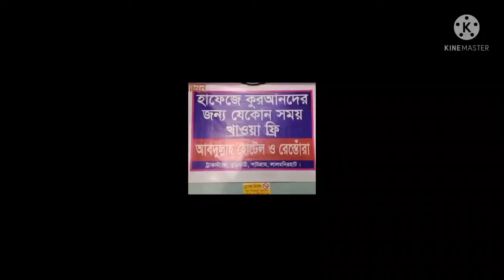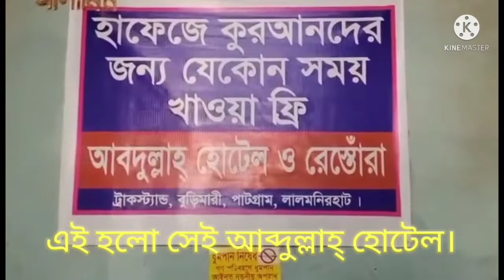14..03..2022..দোকানে সাইনবোর্ড দিয়ে ফ্রি খাওয়ার ব্যবস্থা করেছেন লালমনিরহাটের আব্দুল্লাহ্ হোটেল।